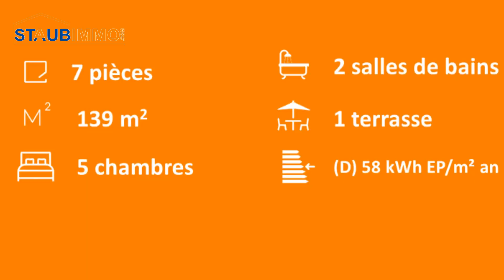Achat Maison de 139 m² à Blotzheim - réf 8924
Blotzheim, charmante ville dont sa situation géographie qui est proche de la frontière suisse et allemande, de l’aéroport et des axes autoroutiers font d'elle une commune très attractive.

Découvrez cette splendide maison moderne de 139 m² dévoilant une entrée, un spacieux et lumineux salon séjour ouvert sur une cuisine équipée entièrement équipée donnant accès à une terrasse couverte avec piscine, une belle chambre et une jolie salle de bains avec une douche, une baignoire et un wc.

A l’étage vous trouverez 4 confortables chambres dont 2 donnant accès à une terrasse, une salle d'eau avec une douche et un wc.

Le tout se complète d’un beau terrain plat de 5,62 ares clos, paysagé, arboré avec une belle piscine.